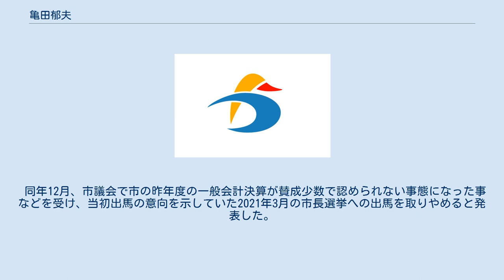亀田郁夫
亀田 郁夫（かめだ いくお、1952年2月16日 - ）は、日本の政治家。
元千葉県鴨川市長（1期）、元千葉県議会議員（3期）、元鴨川市議会議員（1期）。
 千葉県鴨川市出身。
芝高等学校卒業後、1976年（昭和51年）3月、立正大学経営学部卒業。
同年4月、朝日生命保険に就職。
1981年（昭和56年）9月、同社を退社。
同年10月、医療法人鉄蕉会亀田総合病院に転職。
 1985年（昭和60年）9月、株式会社ケイテイエスを設立。
2004年（平成16年）2月、同社の代表取締役と亀田総合病院の理事長を退任。
同年3月、鴨川市議会議員選挙に初当選（一般選挙か補欠選挙か不明）。
2006年（平成18年）5月31日、任期満了により市議を退任。
 2007年（平成19年）4月の千葉県議会議員選挙に自由民主党公認で出馬し初当選。
 2017年（平成29年）2月7日、県議を3期目の途中で辞職。
同年3月5日に行われた鴨川市長選挙に自民党の推薦を受けて出馬。
現職の長谷川孝夫を破り初当選した。
3月13日、市長就任。
 ※当日有権者数：28,999人 最終投票率：65.75%（前回比：pts） 2020年（令和2年）8月、鴨川市が同年3月に発注した総額73億7,900万円（税抜き。以下同）の「一般廃棄物中継施設整備・運営事業」のうち、約18億3,747万円のごみ運搬業務が、亀田が1985年（昭和60年）9月に設立し自ら顧問を務める市内の企業「株式会社ケイテイエス」に委託されていたことが、毎日新聞社が市に行った情報公開請求で明らかになった。
毎日新聞は8月22日に報道した。
 同年12月、市議会で市の昨年度の一般会計決算が賛成少数で認められない事態になった事などを受け、当初出馬の意向を示していた2021年3月の市長選挙への出馬を取りやめると発表した。
市長選では後継候補の前千葉県道路公社理事長の吉田行伸（自民党推薦）を支援したが、返り咲きを目指した長谷川孝夫に敗れた。